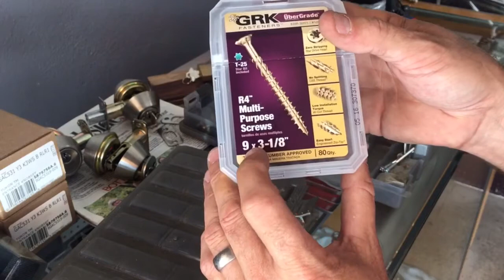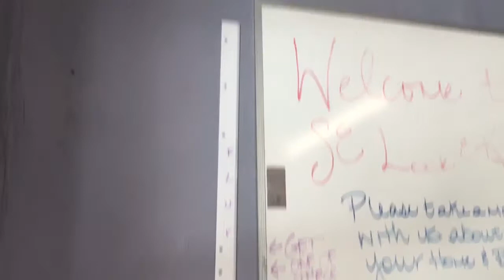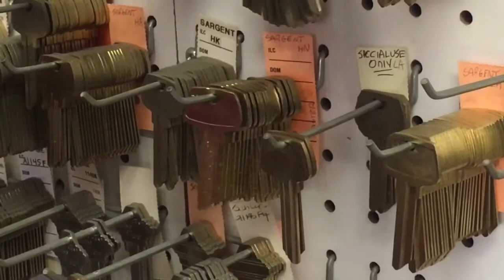tending to a few things from yesterday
Screws, exploding a Corbin Russwin Lever trim to see why it died, hanging keys and just general shop stuff

to see why I'm tending to this stuff today :)